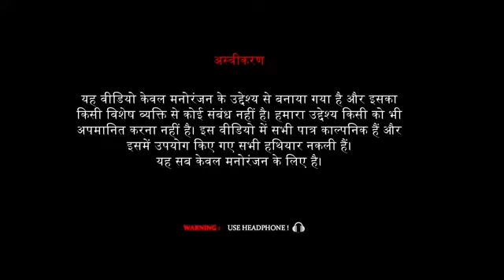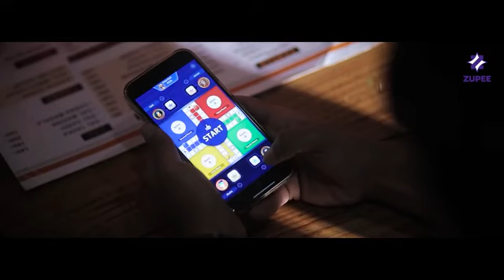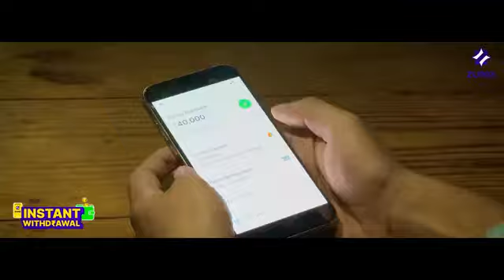VIKRANT REDDY TOP REAL TEAM TRT360p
Hey Family.😊 IF YOU ENJOYED THIS, PLEASE SHARE
IT AS MUCH AS YOU CAN. LOVE❤️
This Was The Best One Till Date, If You Enjoyed Even A Bit, Please

for purposes such as criticis M, COMMENT, news reporting, teaching,

Your ... MR JOKER ALI. 😍👑

Thanks